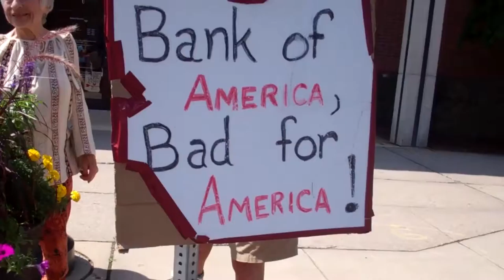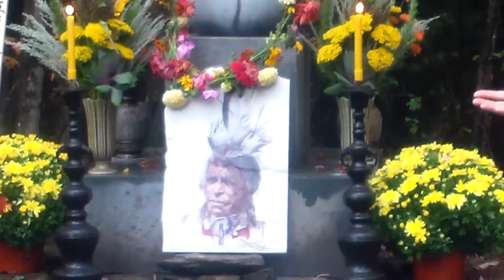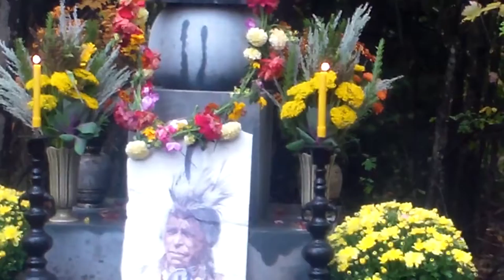Protest! Peace Pagoda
Footage by Paki Wieland